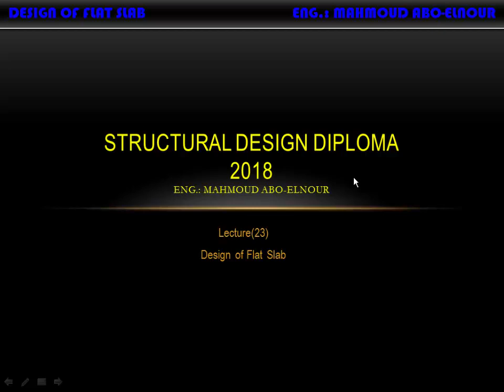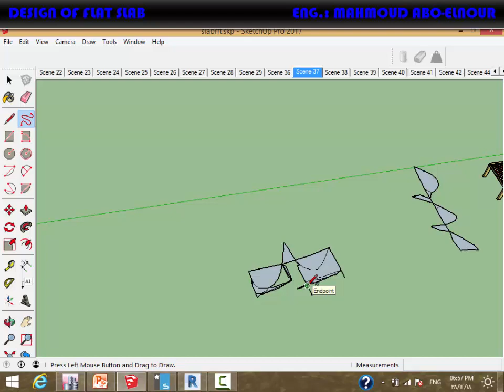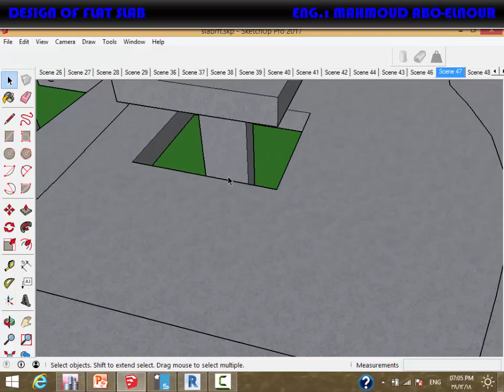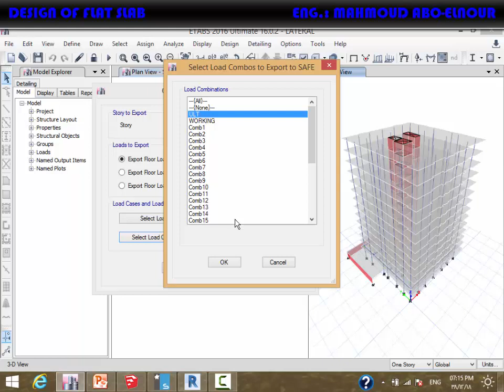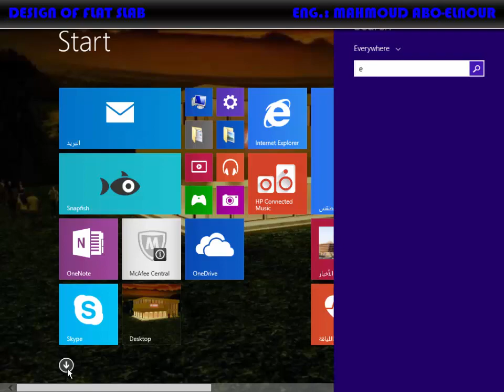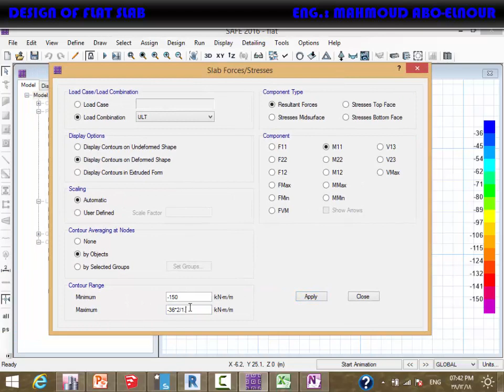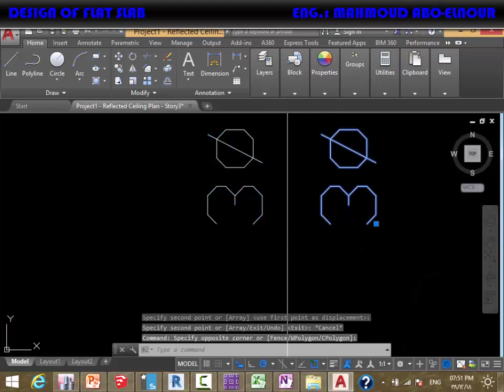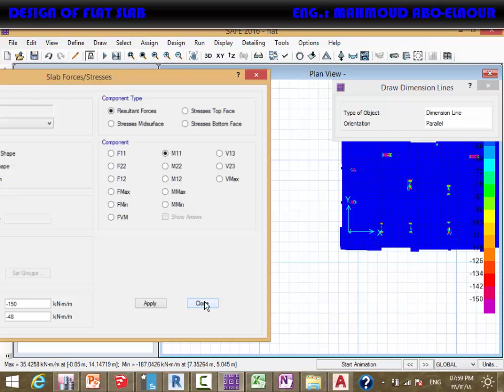23-Design of flat slab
الحصه الثالثه والعشرون دبلومة التصميم الانشائى 2018 م/محمود أبو النور
*لمتابعة playlist الدبللومه كامله من اللينك ده: